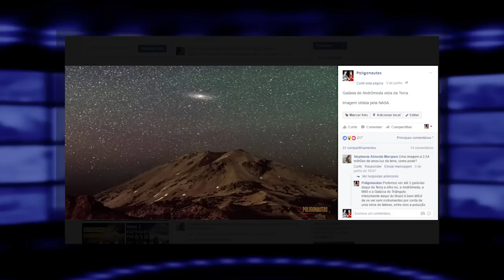Quais Galáxias Podemos ver a OLHO NU? - Erupção no Sol - Lua | 5 Vídeos Absurdos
Fontes: NASA, Observatório, ESA

Site da NASA para saber quando a Estação Espacial passará pela sua cidade